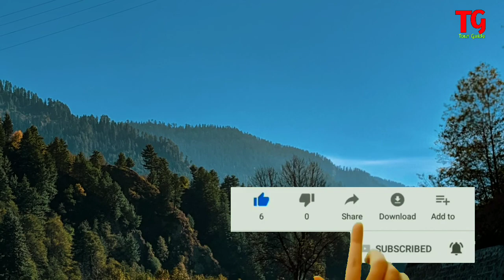Top 10 tour place in India, where will you go after lockdown,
Dosto ajk video me india ki top 10 tour place ke bare me baat karenge. Lockdown k baad aap Kon kon jaga ghum ne ja sakte ho iske bare me discus ki hai is video me. To pura dekhiye video ko.

My phone
My mic
My tipod